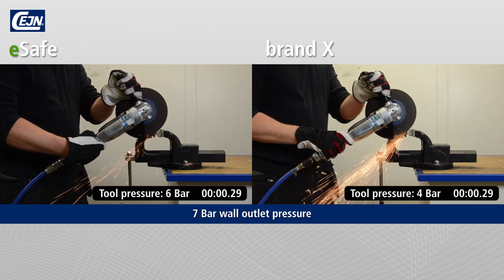CEJN eSafe movie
eSafe the new generation standard quick connect coupling series from CEJN can cut your energy consumption up to 30%* with its unique characteristics. The high flow enhances your tool performance; the positive outcome being increased productivity. The secret behind this innovative and patented safety coupling is the highest flow on the market combined with a low pressure drop. During disconnection eSafe vents the down steaming pressure, eliminating recoil and reducing noise level. In addition, eSafe has a low connecting force, compact and easy to grip design which makes it the natural choice when choosing a high performing safety product. Its extreme durability together with the many benefits will give you a reliable product for years to come. Can you afford not to change?